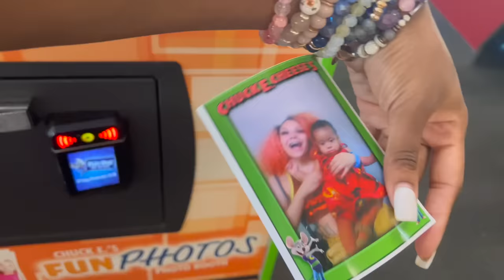Something you all wanted to know....💔💔💔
LOVELY GANG!!!